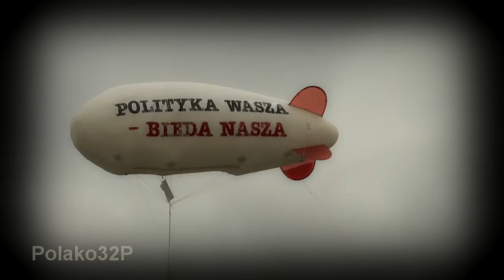Solidarność w Warszawie Pl. Piłsudskiego 30.06.2011 (720p)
Wystąpienie Greckiego szefa związków zawodowych.